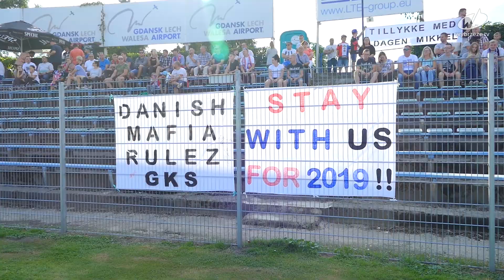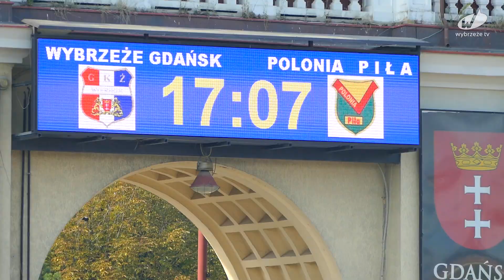Zdunek Wybrzeże Gdańsk - Euro Finannce Polonia Piła - relacja Wybrzeże TV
Zapraszamy do obejrzenia relacji video z meczu XIII rundy Nice 1. Ligi Żużlowej pomiędzy Zdunek Wybrzeże Gdańsk, a Euro Finannce Polonią Piła.